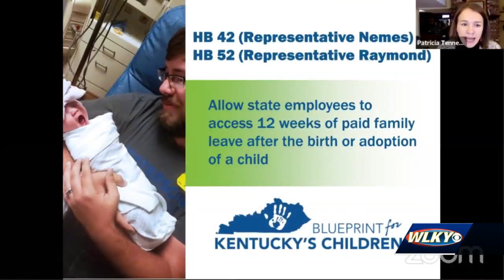How advocates are working to enhance legal protections for kids in Kentucky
One child advocacy group in Kentucky is working with lawmakers in the state to enhance protections for kids across the commonwealth.